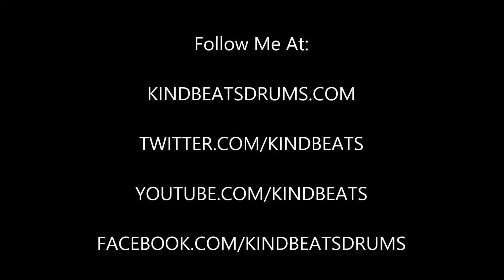Andrew McAuley (KindBeats) - Wake 'N Break No. 167 - Laid Back Flam Groove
Today's wake 'n break is a laid back, eighth note snare drum groove with flams on the snare.  As always, I hope you dig it and be sure to go to check out Vol. 1 in the Wake 'N Break instructional e-book series!